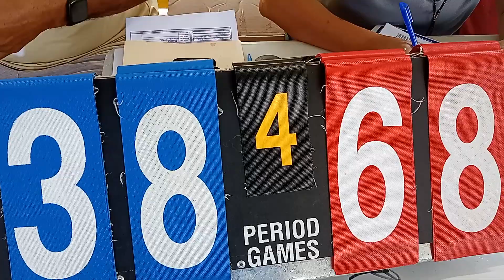NANI BARRERO VS CERRO ALTO JUVENIL ABASACA SANTIAGO 2024